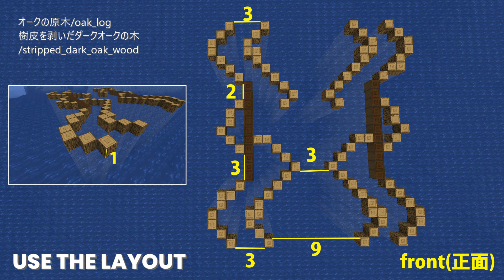【マインクラフト】オシャレな水上拠点の作り方(サバイバルハウス)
船に乗って家に入れる水上拠点の作り方です！
サバイバルで最初に作る拠点にいいかも！

【お願い】
動画内の建築物を動画やSNSで使用する際「この動画のURL」を記載し動画を共有して頂けると、やる気がでるので嬉しいです。